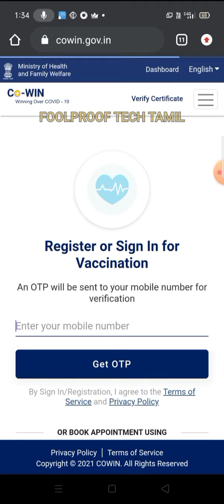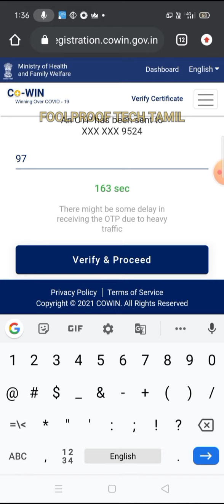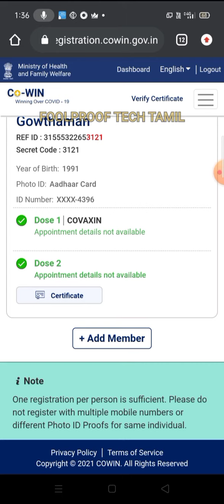Covid 19 vaccination certificate HOW TO DOWNLOAD IN YOUR MOBILE PHONE EASY METHOD